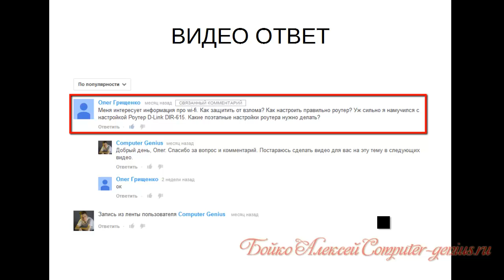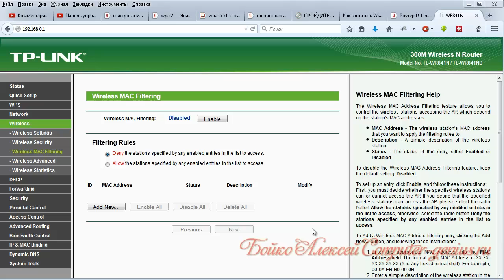Как защитить Wi Fi от взлома